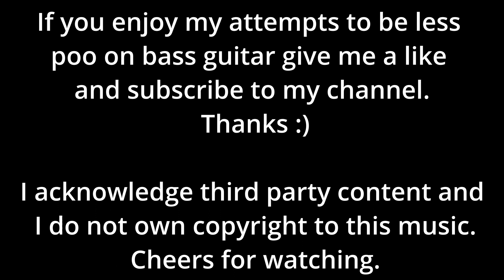Covet - Sea Dragon Bass Playthrough in Rocksmith2014 Score Attack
Looking forward to getting better at playing this one. Pretty ropey still but I don't think it's too bad an effort. :)

My gear is basic:
Ibanez Gio
Digitech Drop Pedal
Real tone Cable
PC.